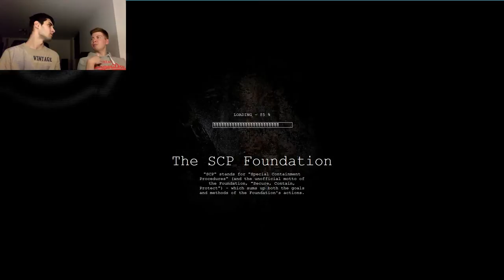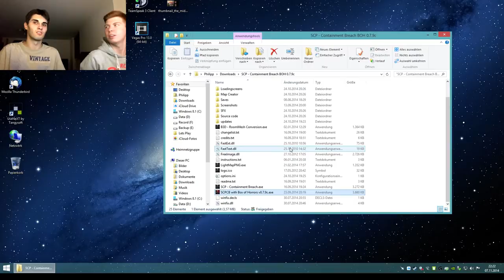LICKER_ERROR - SCP Containment Breach 1.0 - Ep.94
SCP:CB v1.0.5 | Box Of Horrors Mod v0.7.9c | Custom Map by ShadowDancer | Facecam | German / Deutsch
...bisschen unglücklich gelaufen diesmal. Aber seht selbst ;)